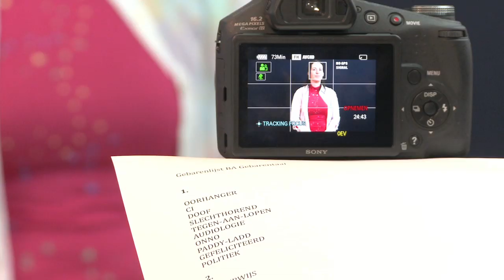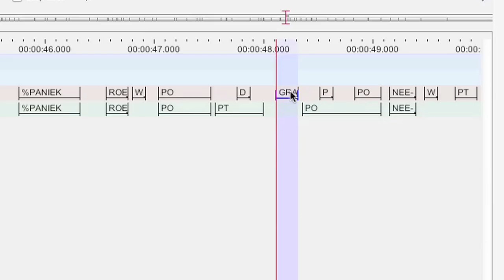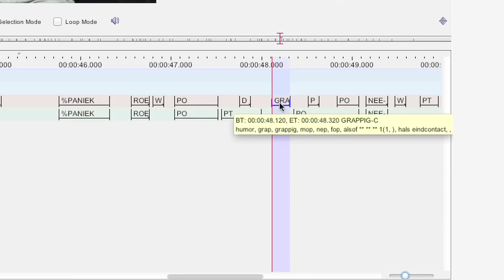CLARIN - SignLinC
SignLinC - Linking lexical databases and annotated corpora of signed languages

This project aimed to link two independently evolved data sets for a signed language: the Corpus NGT and the lexical database of the Dutch Sign Centre. The first is a corpus of video texts that is already fully compliant with CLARIN standards, while the latter is an independently evolved Microsoft SQL database. Both are prototypical for the situation of signed language resources in the world: corpora of running signing have only recently been under development and typically use ELAN as the annotation tool, while lexical databases have typically evolved as standalone applications to produce dictionaries in books or on CD/DVD-ROMs. In order to establish a link in both directions, a conversion of relevant parts of the lexical database to the CLARIN LMF standard for lexica was created for a small test set of lemmata. The core of the project consisted of creating enhancements to the existing CLARIN tools ELAN and LEXUS to start the exchange between the two domains.